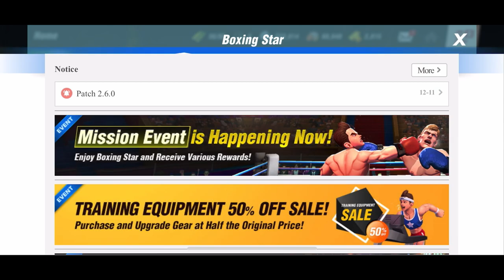BOXING STAR EVENT Fights Part 1 - iOS | ANDROID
Boxing Star by Four Thirty Three